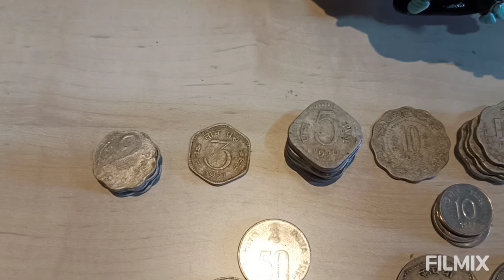Reusing old clay coin bank in to honeybee hive coin bank/ Best out of waste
material requirements

old clay coin bank
moulding clay
fevicryl colours. yellow, brown, pink, black green,sky blue, blue, white
fevicol